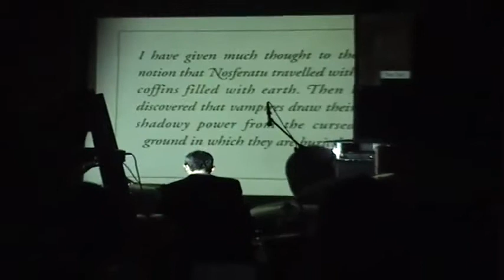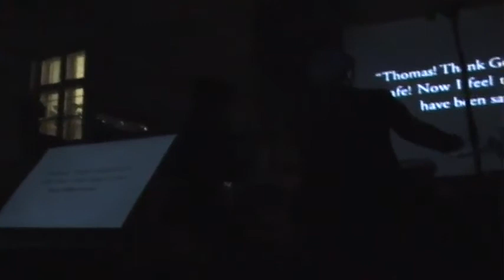Kameralnie/Alternatywnie: Nosferatu + koncert zespołu Snowman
25 kwietnia o godz. 19:00 na ścianach starej plebanii w Powsinie (Centrum Kultury Wilanów, filia Powsiński Klub Kultury, ul. Ptysiowa 3) straszyć będzie zaproszoną grupę 40 widzów Hrabia Nosferatu z akompaniamentem na żywo poznańskiej formacji Snowman.